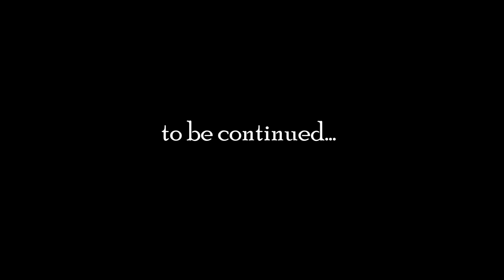Haul - Biomatite Neve Cosmetics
Un mini video haul dedicato al mio ultimo ordine a Neve Cosmetics!
Baciooooo